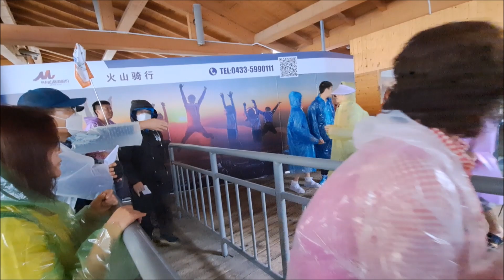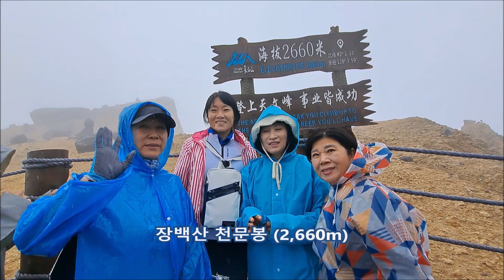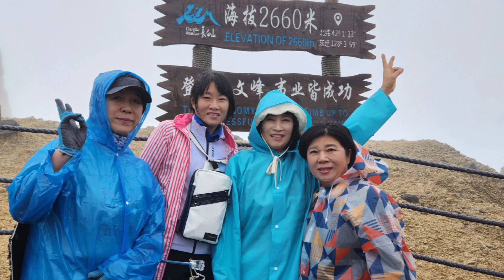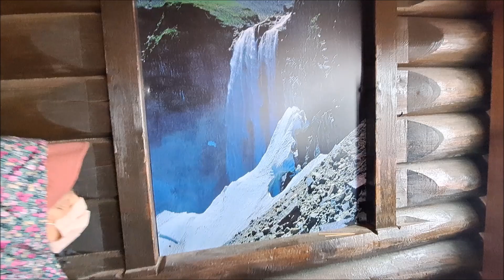백두산 천지 , 장백산 북파코스, Baekdu Mountain Cheonmunbong Tour, Changbai Mountain North Course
◎ 백두산 천문봉, 장백산 북파코스, Baekdu Mountain Cheonmunbong Tour, Changbai Mountain North Course
◎ 중국 이도백하~장백산풍경구 입장~셔틀버스를 두번 타고 올라갔는데 구름속에서 놀다왔다. 북파에서 가장 높은 봉우리가 천문봉(天文峰, 2,679m) 이라는데~ 탐방로변의 천문봉표지판(2,660m) 에서 인증샷 찍고 내려왔네요. 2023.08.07.

00:00공원입장줄서기, 04:46셔틀버스탑승, 13:00상부정류장도착, 16:16산행시작, 20:06북파능선도착, 27:32천문봉, 32:51산행종료 북파휴게소, 35:08하행셔틀버스탑승
◎ 백승근tv 구독.좋아요.댓글로 응원주세요 감사합니다.